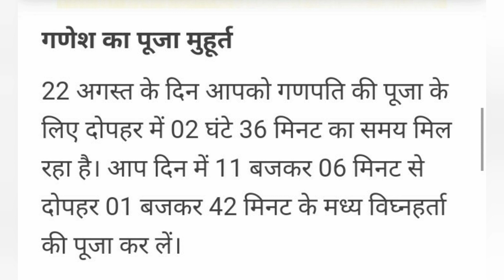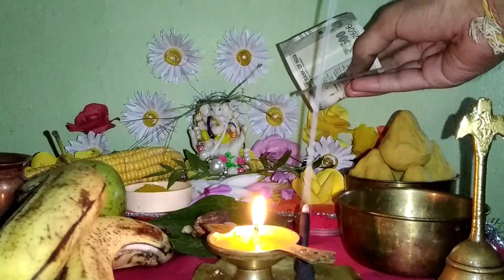Ganesh Chaturthi 2021 सरल स्थापना और पूजन विधि।‌10 सितमबर 2021 को कर लीजिए ये उपाय। Ganpati Sthapana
Frnds this video is of last year
this year ganesh chaturthi is on
10 September 2021
other information and puja procedure would be same

सभी हे निवेदन है के ये वीडियो पिछले वर्ष का है। कृपया ध्यान दें के इस साल गणेश चतुर्थी 10 सितमबर 2021 को है।
वीडियो में दी गई बाकी जानकारियां एवं पूजन विधि यथावत् है।

आशा है आप सभी सहयोग करेंगे।🙏

क्षमा प्रार्थना मंत्र - आवाहनम् न जानामि न जानामि विसर्जनम्।
 पूजां चैव न जानामि क्षमस्व परमेश्वर।
मंत्रहीनं क्रियाहीनं भक्तिहीनं सुरेश्वर यत् पूजितं मया देव परिपूर्णं तदस्तु मे।।

Ganesh Chaturthi kab hai
Ganesh Chaturthi kab hai 2021 mein
Ganesh Chaturthi 2021
Ganesh Chaturthi dates
Ganpati sthapna shubh muhurt
Ganesh stotram
Ganesh ji
Ganpati bappa
Ganpati visarjan kab hai
Manokamna purti ke upay
manokamna
how to fullfill wishes
गणेश चतुर्थी कब है 2021 में
गणेश चतुर्थी
ganesh chaturthi
ganesh chaturthi 2021
ganesh chaturthi special recipe
ganesh chaturthi decoration at
home
ganesh songs
ganesh aarti
ganesh status
ganesh bhajan
ganpati decoration ideas for home
ganpati sthapana vidhi in hindi
ganpati songs
ganpati bappa morya
ganpati status
ganpati decoration
ganpati aarti